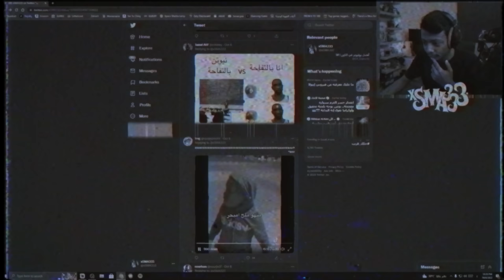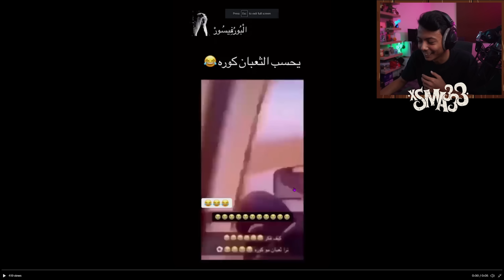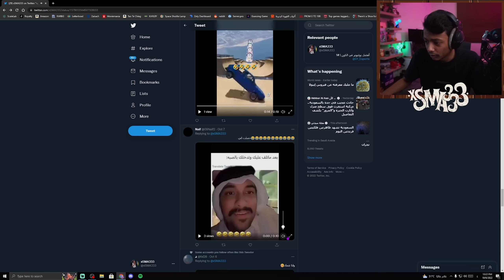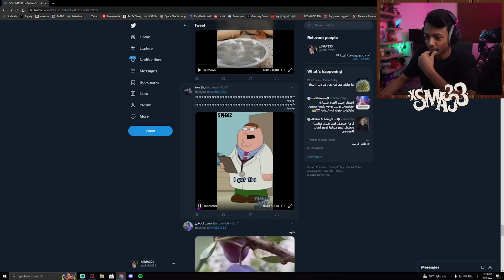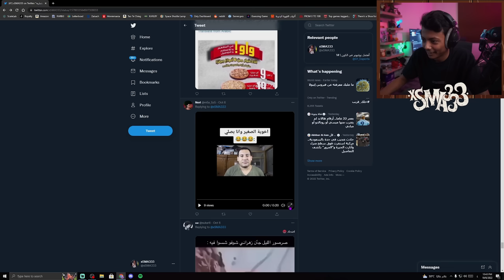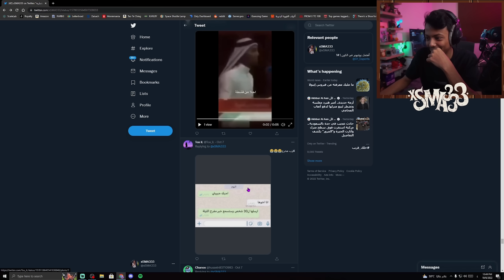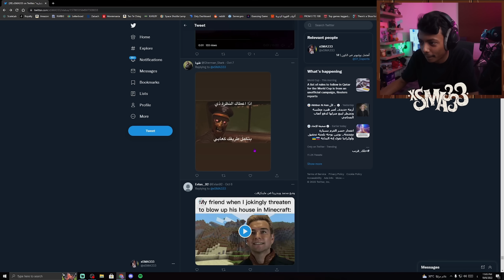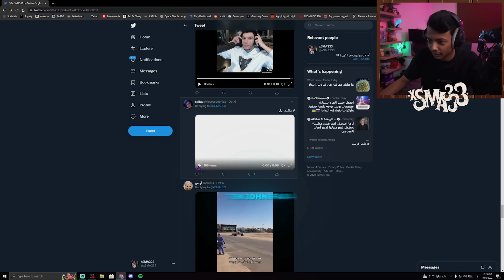تحدي الميمز 2 😂 (ضحكني وتاخذ فلوس💸)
شكرا على 1,756,536 مليون مشترك الله يسعدكم جميعًا I

🟢 حسابات فريقي 01 ⚫
🔗 - تويتر: